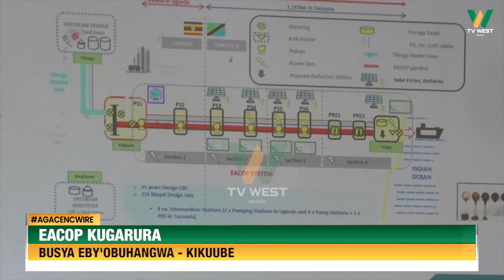Agacencwire: EACOP kugarura busya eby'obuhangwa omuri Kikuube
KIKUUBE

EACOP kugarura busya eby'obuhangwa